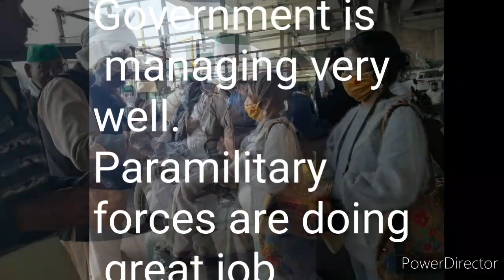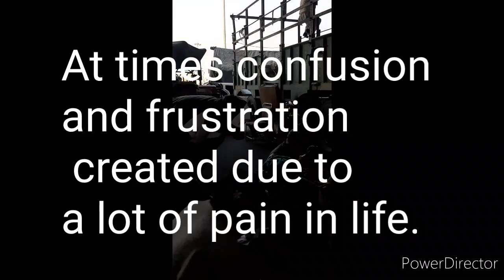4 December 2020